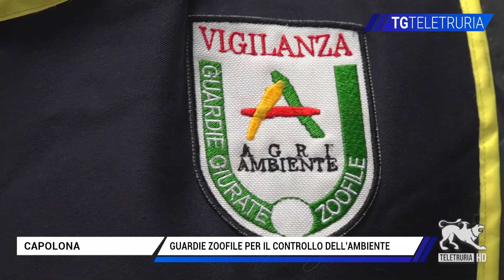Guardie Zoofile per il controllo dell'ambiente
Per il Comune di Capolona uno degli obbiettivi è il controllo degli abbandoni dei rifiuti nell'ambiente per la tutela e legalità del territorio, nasce così una convenzione con le Guardie Zoofile, che effettuano anche il controllo per il benessere degli animali e il servizio alle uscite delle scuole per la sicurezza dei bambini.